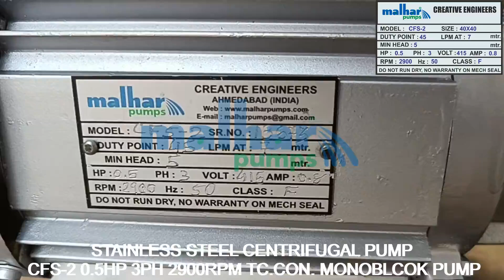STAINLESS STEEL CENTERIFUGAL PUMP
CFS-2 0.5HP 3PH 2900RPM TC.CON. MONOBLCOK PUMP

MALHAR PUMP
CREATIVE ENGINEERS
(AN ISO 9001:2008 CERTIFIED COMPANY)
MAKERS OF MALHAR PUMPS,FLOW METERS AND WATER METER,
Office Address:-
Plot no  - C-1. 4317, phase -4
Behind Techno India
GIDC vatva Ahmedabad
Pin-382445 ( Gujarat),india
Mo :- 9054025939